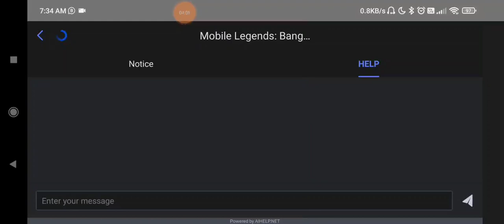Emblem Set a i hriat tur tips|Kham Kastawm wan vrs wan awmlohna khawvel kan ngai ani😆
Kham Kastom Wan v Wan ho an awmloh hunah chuan hma kan va sawn dawn tak MLBB ah hian😴